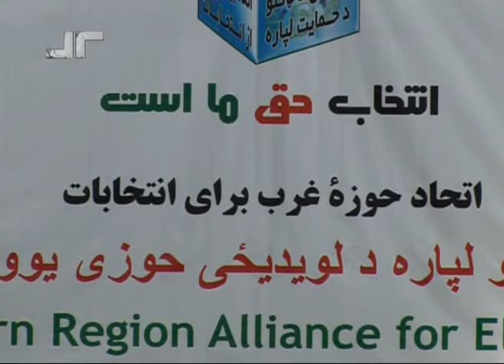گزارش محمد محسن کریمی، Mohsen karimi report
نخستین ائتلاف انتخاباتی حوزه غرب افغانستان در هرات ایجاد شد، این ائتلاف که در حال حاضر 13 عضو دارد قرار است از یک کاندیدای مشخص در ریاست جمهوری و هم شورای ولایتی حمایت کند.
بیشتر تلاش این اتحاد انتخاباتی روی انتخاب فرد شایسته در چوکی ریاست جمهوری است و سعی بر آن دارد تا از تلف شدن رای مردم جلوگیری کند.
The first electoral coalition West constituency was created in Herat, Afghanistan,The coalition, which currently has 13 members of a particular candidate in the presidential and provincial council support.Most of the electoral alliance efforts on selecting the right person in the presidential chair, and has tried to prevent the loss of the people.